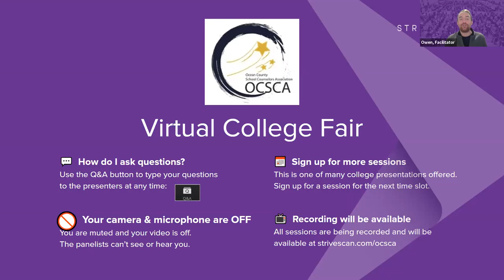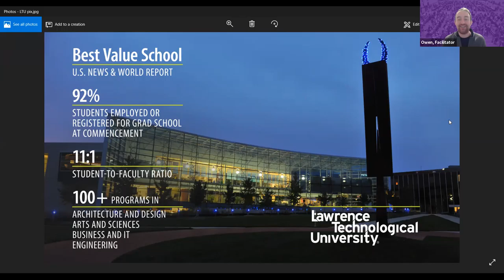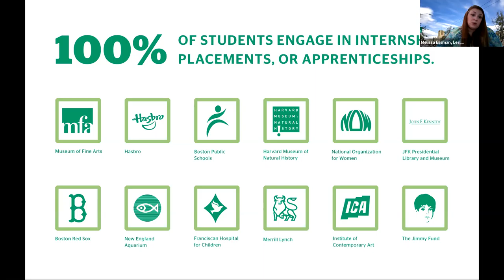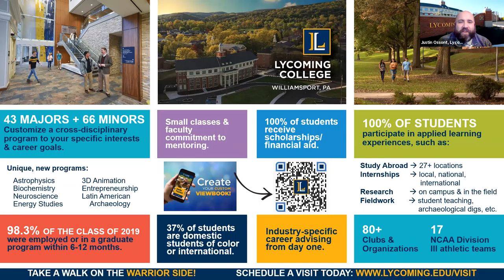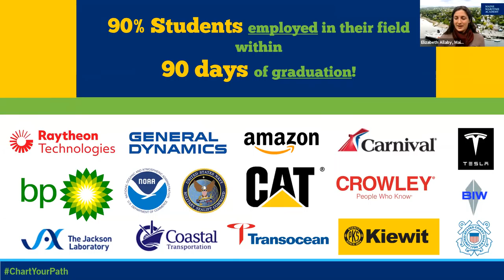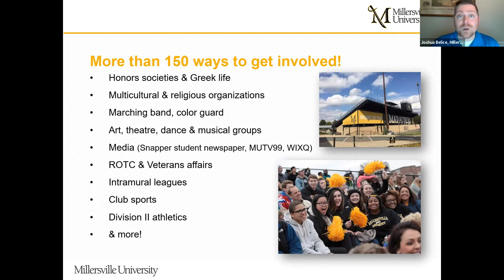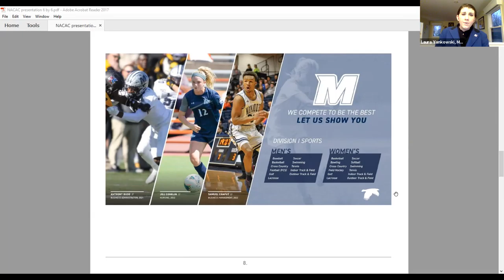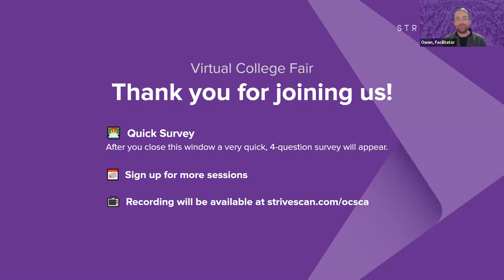Session B4 - Ocean County Virtual College Fair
In this session, you will hear from the following institutions:

Lawrence Technological University (MI)
Lesley University (MA)
Lycoming College (PA)
Maine Maritime Academy (ME)
Millersville University (PA)
Monmouth University (NJ)